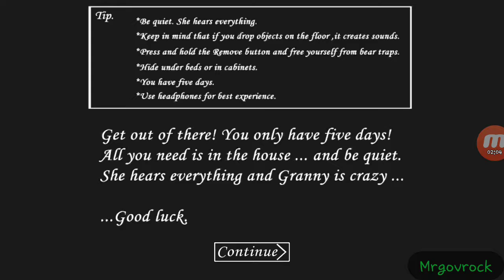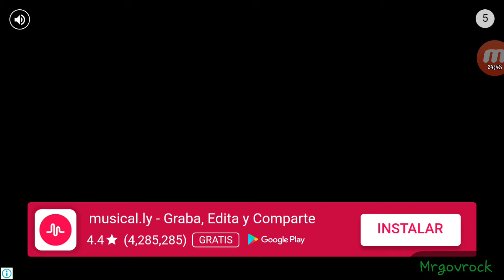"Granny" #23 * el peor gameplay de este juego (ni lo vean) *